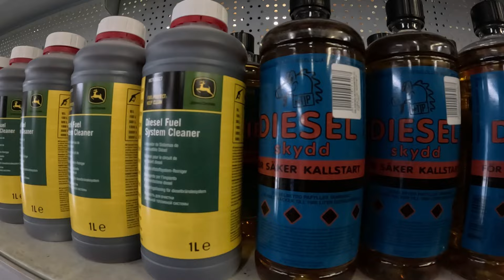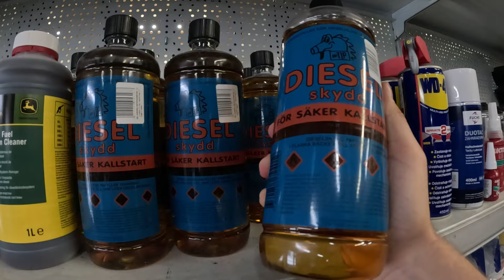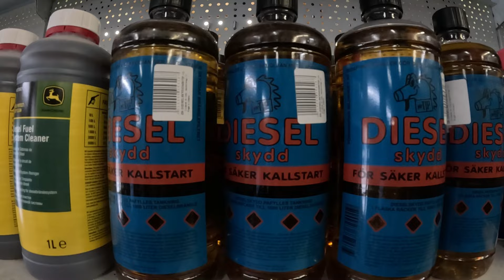Lepiej chronić niż remontować! Jak poprawić stan układu paliwowego za niewielkie pieniądze?